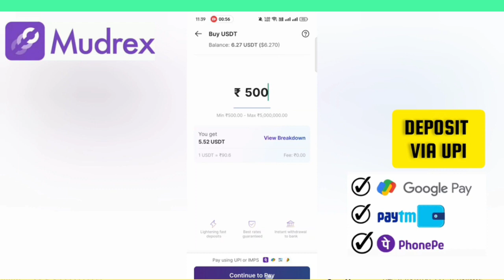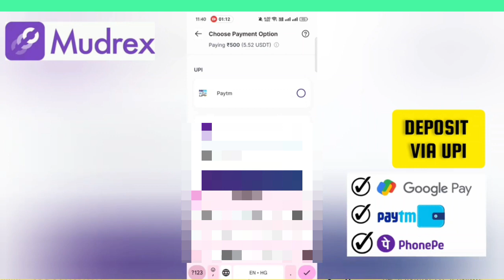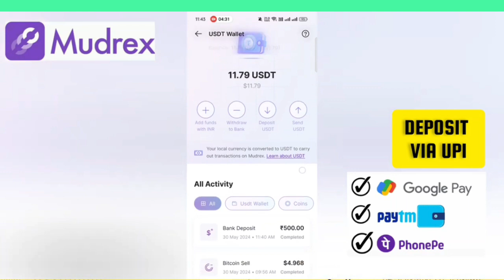P2P SCAM SOLUTION l MUDREX ME DEPOSIT KAISE KARE l Digital Rajiv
P2P SCAM PROBLAM SOULED l MUDREX ME DEPOSIT KAISE KARE l Digital Rajiv

Your Quieries:-
P2P SCAM
Mudrex Deposit kaise